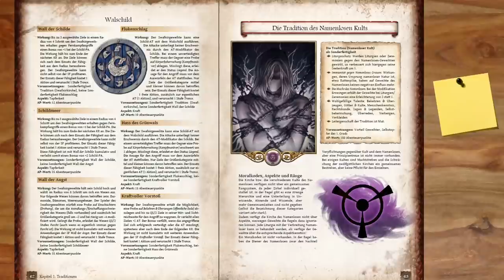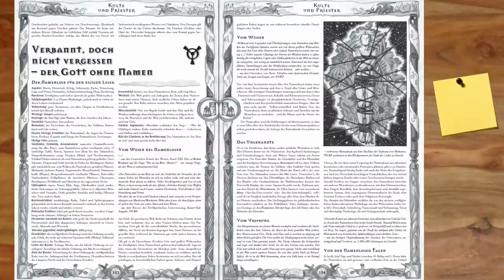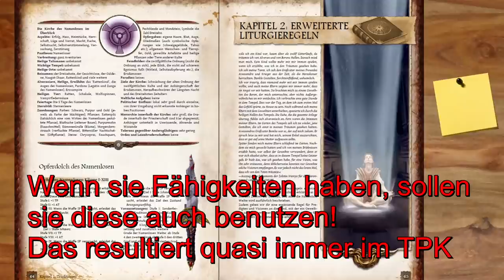Der Namenlose - Überlegungen eines Spielleiters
▬▬▬▬ Video Beschreibung ▬▬▬▬

Der Namenlose
Der Güldene
Der Dreizehnte
Das Rattenkind

Kein Gott hat so viele Beinamen wie der, dem der Name in 13 Teile zerrissen wurde. Was wissen wir IT und OT über das Böse, das Grauen?
Zwietracht in den Herzen der Menschen, Fleisch gewordene Anarchie und Verrat in den obersten Reihen.
Ein Essay

DSA 5 Regelwerk

Sternenleere ist sehr zu empfehlen!

▬▬▬▬ Künstler ▬▬▬▬

▬▬▬▬  Kanal-Unterstützung  ▬▬▬▬

▬▬▬▬  Rechtliches  ▬▬▬▬